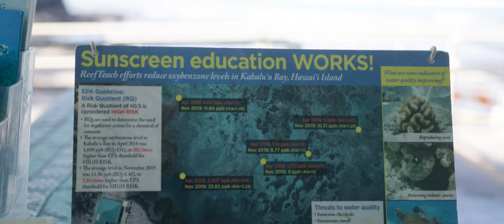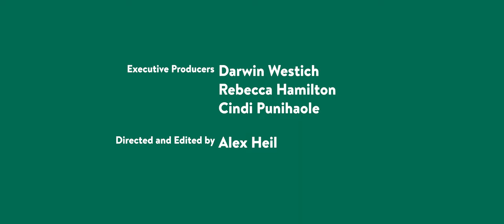Reef Safe Sunscreen in Kahalu'u Bay Hawai'i | Badger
When Cindi Punihaole was growing up in Kahaluʻu Bay, Hawaiʻi, the area flourished with tropical fish, sea turtles, and a vibrant coral reef. But when she returned years later, she found the reef nearly unrecognizable. Along with climate change and overdevelopment, the reefs faced another serious threat: sunscreen pollution.

Learn about Cindi’s fight to restore, protect, and share the story of the Kahalu’u Bay coral reef.